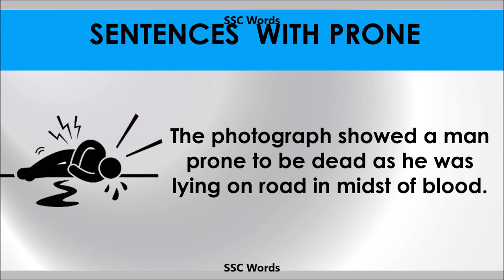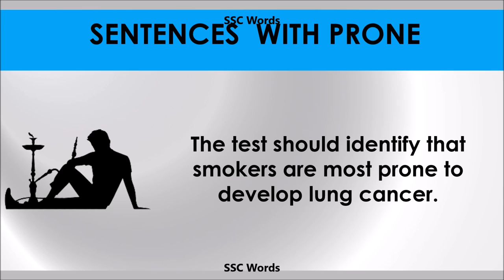Prone - Improve English - Meaning and 5 sentences - GRE / CAT / GMAT word - SSC Words